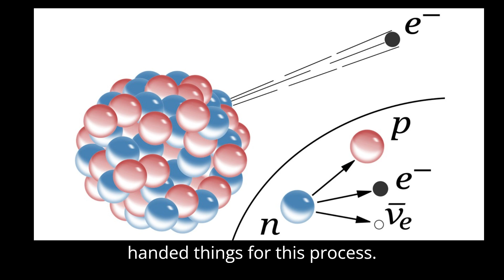How This Chinese Physicist Changed The Laws of Physics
Physicists were disappointed when their favorite law of parity was violated by weak nuclear force, as demonstrated by physicist Chien Shiung Wu in 1957.